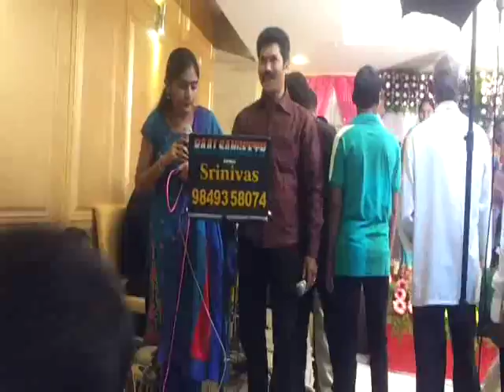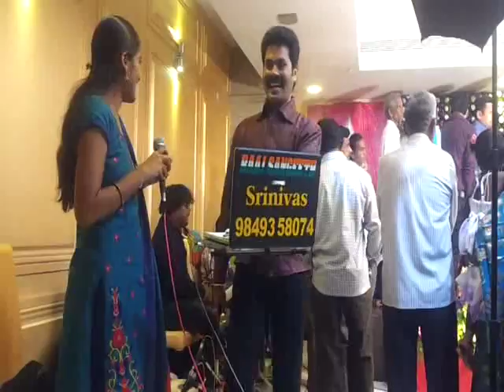Vana Vana Velluvaye - Orchestra in Hyderabad for all Events by Raajsangeeth Orchestra, 9849358074.